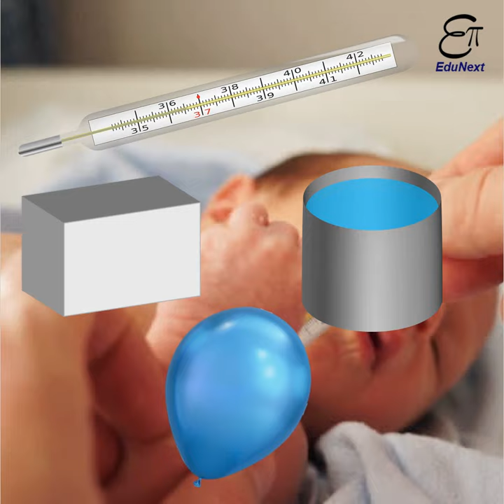How does a Thermometer work ?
In this Physics video in Hindi we explained how a mercury thermometer works.